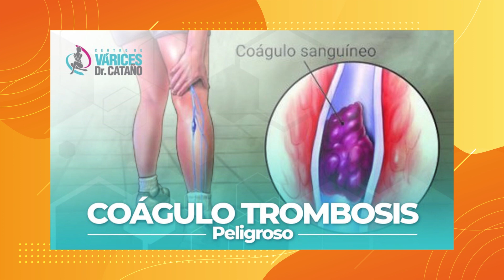¿El dolor de las varices puede incapacitar?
Consultas con el doctor Eber Cataño Cauti en el Centro de Varices Doctor Cataño
Facebook:Centro de Várices Dr. Cataño/ @centrodevaricesdrcatano